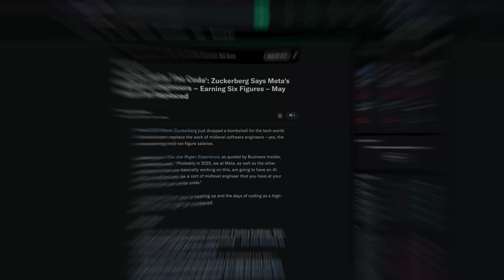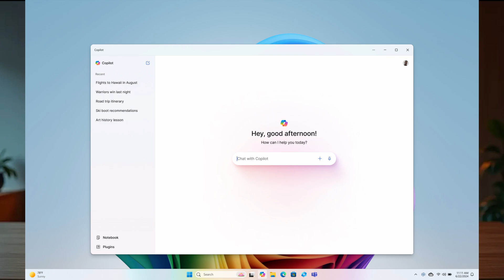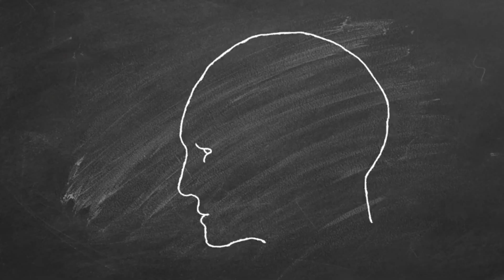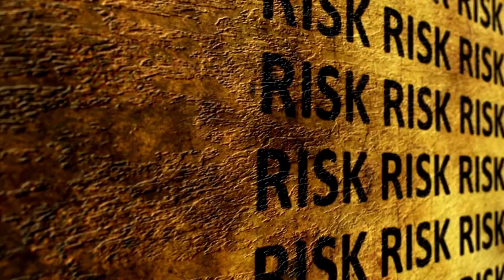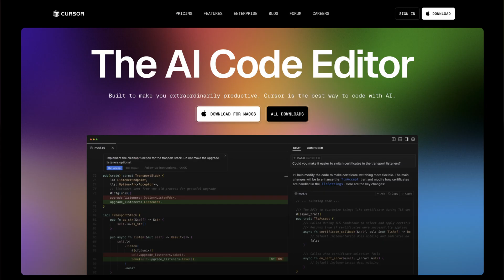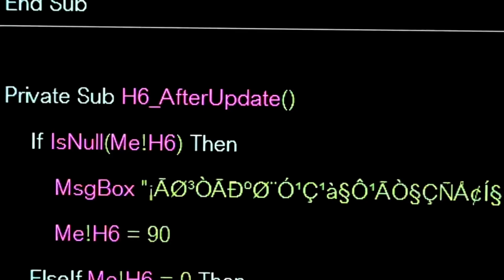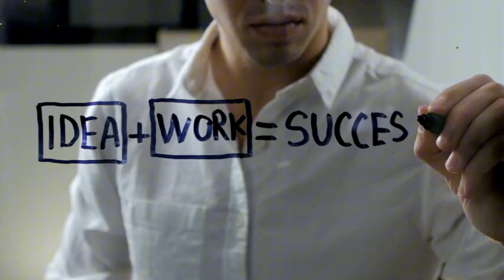Will AI Replace Programmers? Here’s the TRUTH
The shocking truth: AI WON'T replace programmers. See why human skills secure software engineer jobs beyond code. Future-proof your career!

👉 Want to boost your interview prep? Check out LeetCodeMate-a step-by-step guide for coding interviews

Chapters:
00:00 Introduction: Will AI Replace Software Engineers?
00:29 The Reality of AI in Software Development
01:38 The Human Element in Programming
04:49 AI Limitation
07:47 AI as a Tool, Not a Replacement
10:09 The Unique Value of Human Programmers
13:18 Conclusion: Embracing AI and Continuous Learning